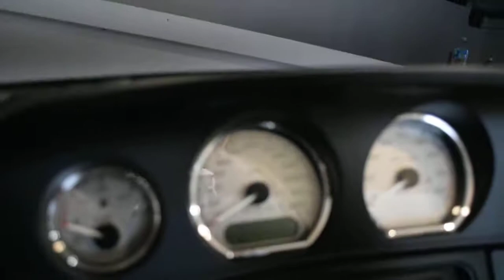2016 Harley-Davidson Street Glide | Used motorcycle for sale at Monster Powersports, Wauconda, IL